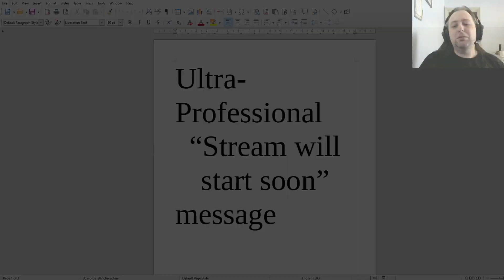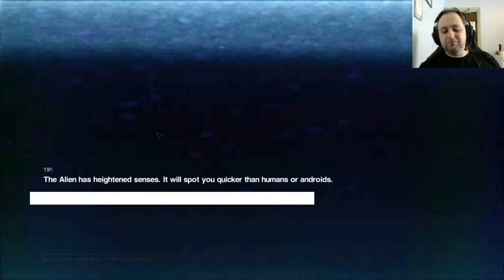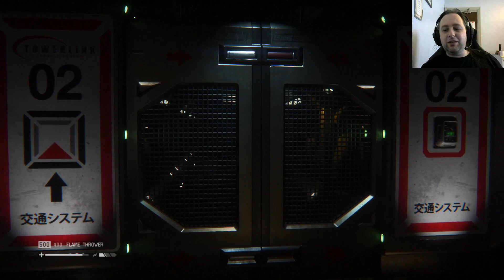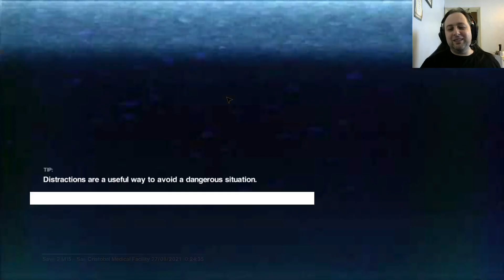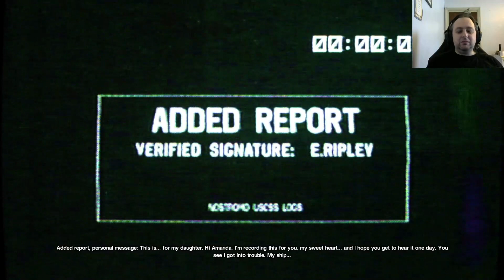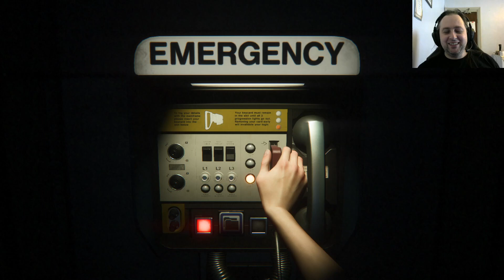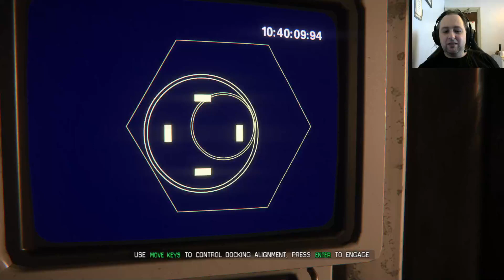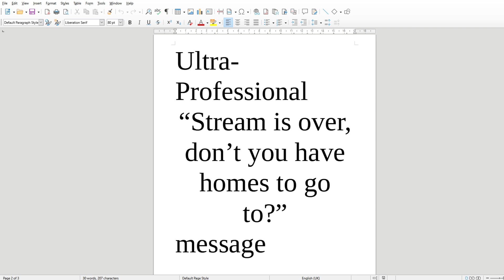Alien: Isolation pt8- I'm no electrician but that's got to be bad, right?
Alien Isolation, the classic game of hide and seek as portrayed by the daughter of a missing woman and a walking phallic symbol, the winner gets to eat the loser's face! The questionis not "Will I die this episode?" but "How many times will I die this episode?"